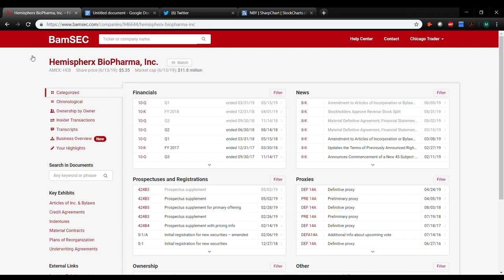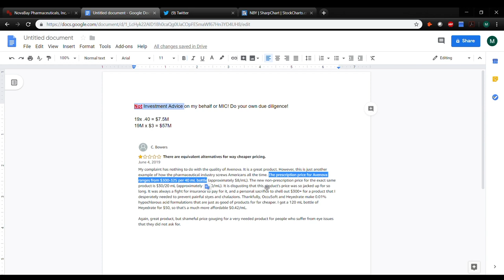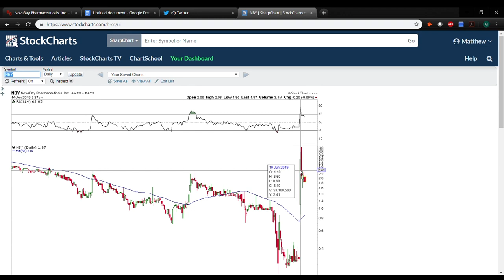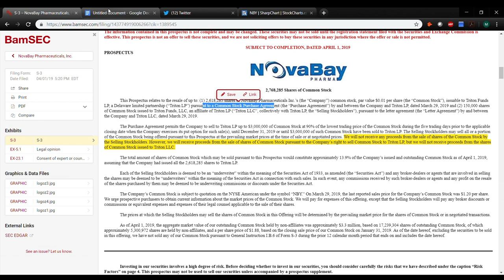6/10 Weekly Review | Fundamental Analysis | Ep. 23 [PREVIEW]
6/10 Weekly Review | Fundamental Analysis | Ep. 23 [PREVIEW]

MyInvestingClub.com/Tax

1. Being a part of a very exclusive trading community
2. Access to endless amounts of decades of knowledge
3. Making MONEY!